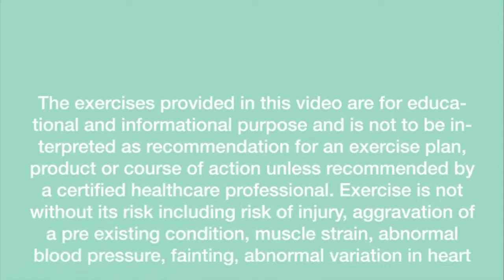Forearm Pain? Hand Pain? - Fix it at Home! Step 1 : Extensor Digitorum Self Release and Massage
Forearm and hand pain? Learn how to self massage the Extensor Digitorum at home and release its associated trigger points. The Extensor Digitorumis one of the biggest causes of Forearm and hand pain. Activity needing repetitive finger movements and strong grips like playing instrument or computer work or rock climbing can cause this pain. To learn if this muscle is the one causing your pain download our free app Painalog (iOS or Android)